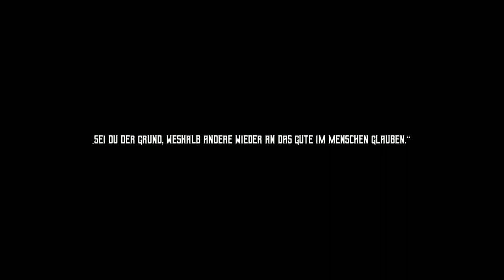Mobbing... 🙁 GamePvP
Kapitel
0:00 - 0:30 Intro
0:31 - 24:10 Anfang
24:11 - 27:38 Video 1
27:39 - 33:00 Video 2
33:01 - 38:08 Video 3
41:35 - 41:51 Outro